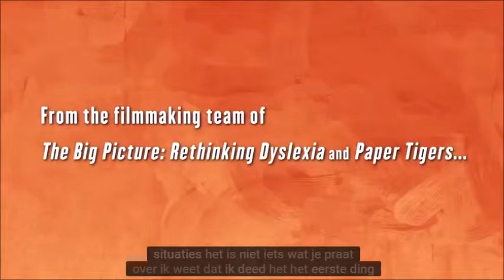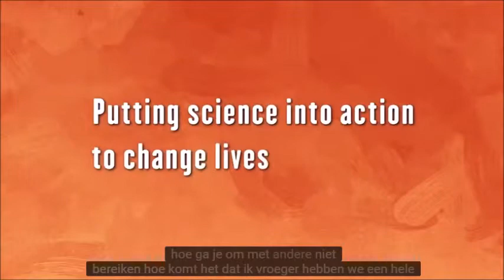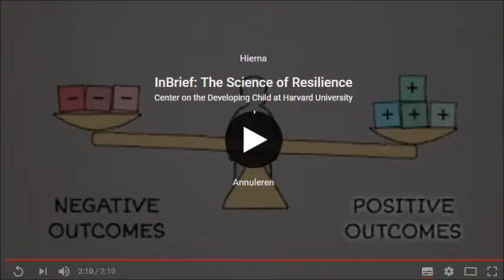VroegKinderlijk Trauma oa Hechting - Misbruik verwaarlozing,,en Later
INFO-BiGro-Health VroegKinderlijk Trauma oa Hechting - Misbruik verwaarlozing,,,NU en LATER,,,!